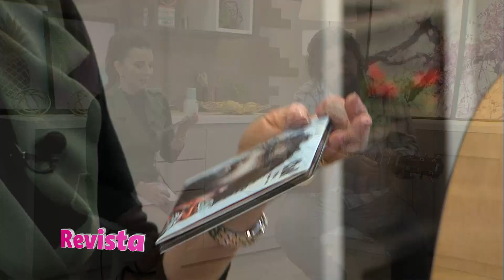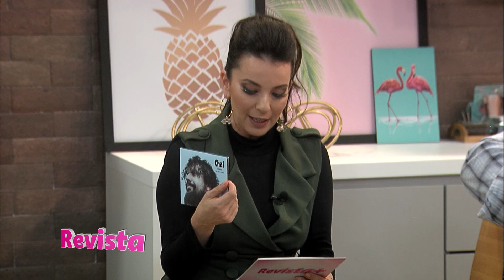REVISTA 11 11 2019